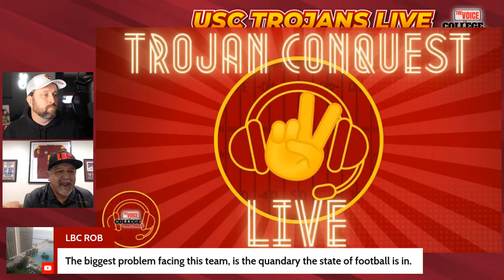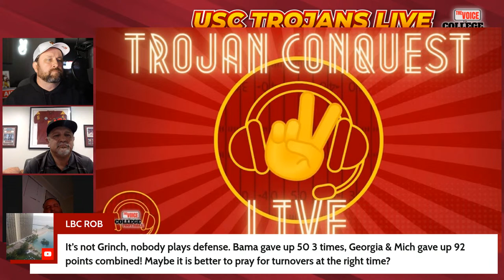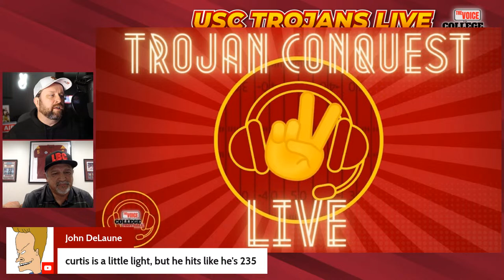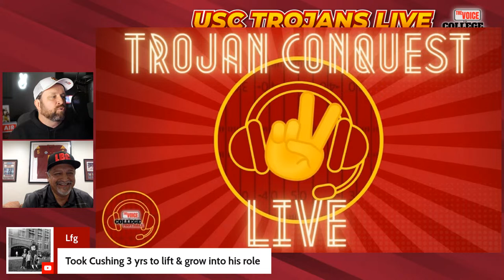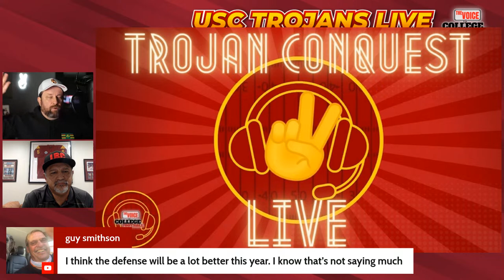Trojan Conquest LIVE 1 / SPRING BALL PREVIEW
Welcome to Trojan Conquest Live, where USC football fans get a voice.  We will be covering news and providing special features from Trojan personalities.  Most importantly it will be a place for Trojans to sound off about their team.